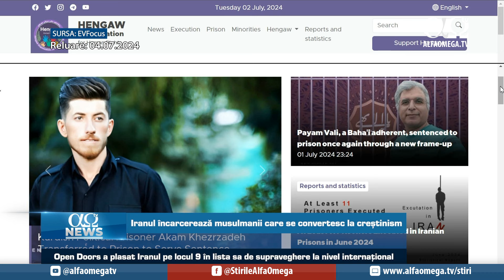Ziua se apropie: Retrospectiva lunii iulie l 5 august 2024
Bine ați revenit la o nouă ediție a emisiunii  „ Ziua se apropie” - unde discutăm în fiecare lună chestiuni referitoare la Israel și comunitatea evreiască din perspectiva Uniunii Europene. Astazi vom face o scurtă retrospectivă a celor mai importante evenimente din luna iulie a acestui an.

🌱Luați parte la lucrarea Alfa Omega TV! Prin contribuția și susținerea voastră putem produce materiale importante pentru a mări Împărăția lui Dumnezeu